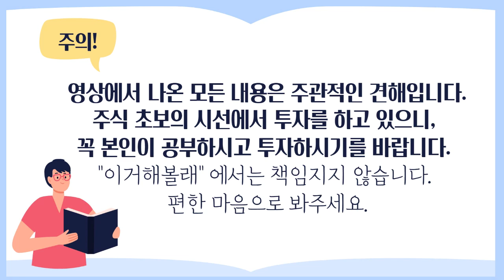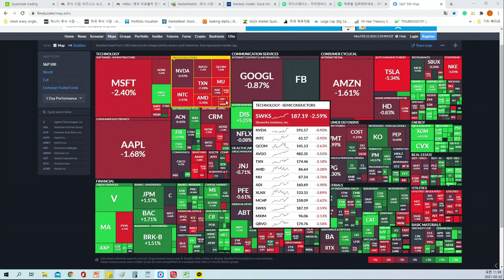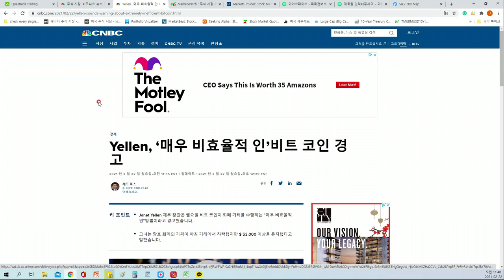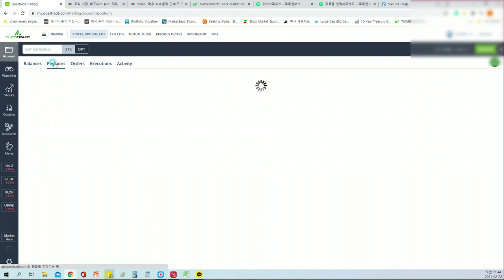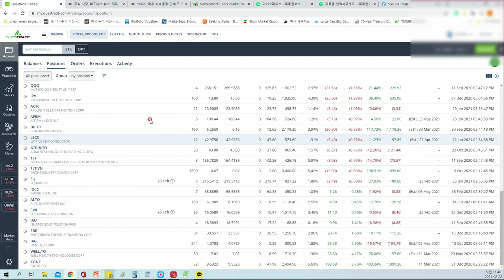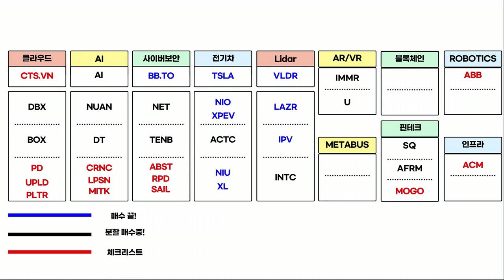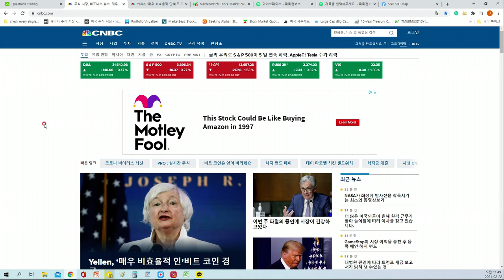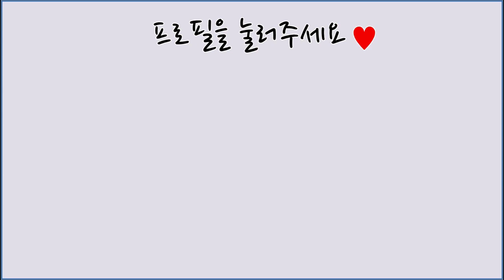『전지적 캐나다 주린이 시점 43화』역시 아무도 알수없는 주식시장. 조정이 끝났다고 생각했다면 아직 아니거든??!!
1주일 조정이 끝났다고 생각했는데 아니네요;; 새로운 월요일도 바로 하락으로 시작하는데 뭐 이럴때일수록 아시죠?? 우리는 주린이!! 존버가 답이라고 생각합니다. 아무도 고점,저점을 알수없는데 사고 팔아서 뭐하나요..마음편히 지켜보는게 제일 좋은 자세 아닌가 싶습니다. 좀 더 강심장이라면 이럴때 투자를 더 하는게 좋을듯 싶으나, 결과는 아무도 모르는거 아닐까요? 다들 성투하세요!!